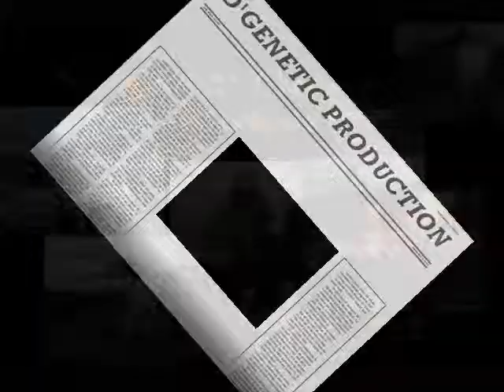D'GENETIC PRODUCTION (freestyle).wmv (St Kitts)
PG Ghetto Youths 2009 and Beyond